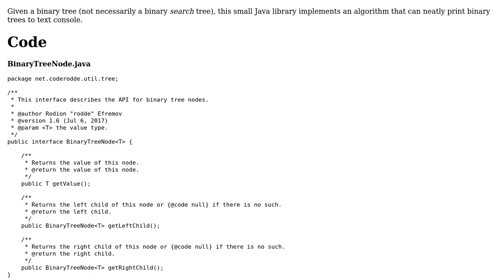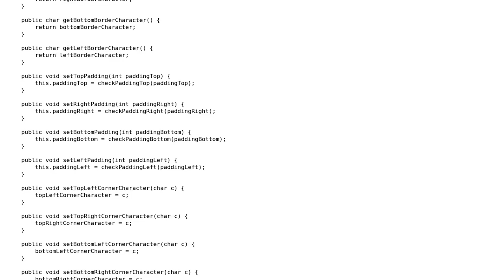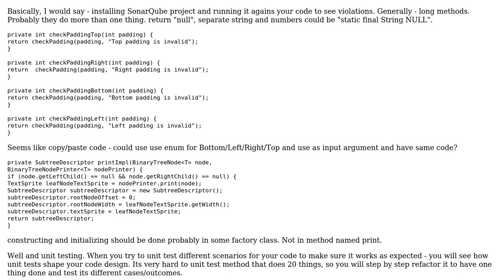Code Review: A small Java library for neat printing of binary trees to text console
With thanks & praise to God, and with thanks to the many people who have made this project possible! | Content (except music & images) licensed under CC BY-SA | Music | Images & others | With thanks to user Sergii Nevydanchuk user coderodde user 200_success and the Stack Exchange Network Trademarks are property of their respective owners. You are responsible for your own actions.